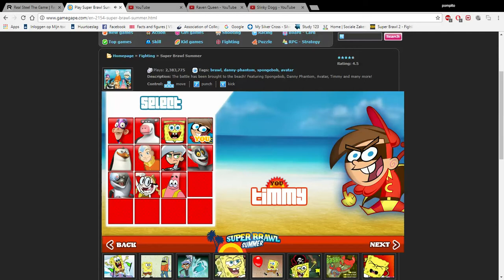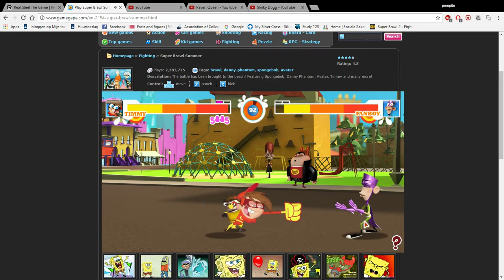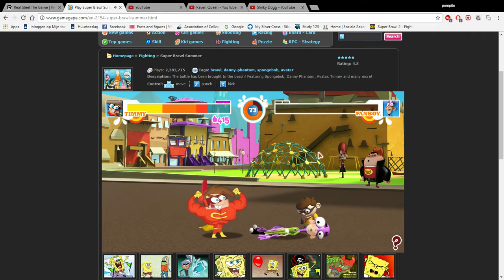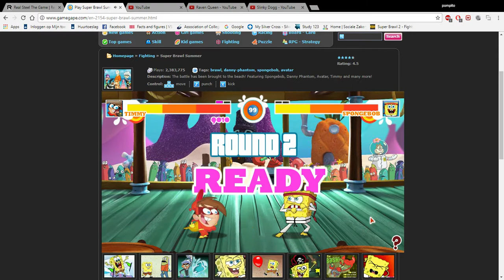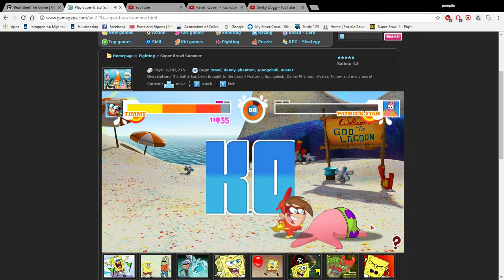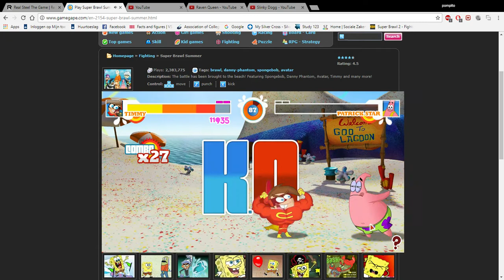Super Brawl Summer: Tournament with Timmy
Tournament mode with Timmy Turner on Super Brawl Summer